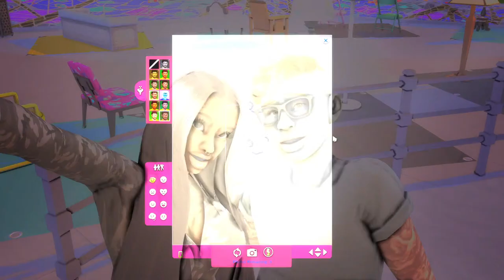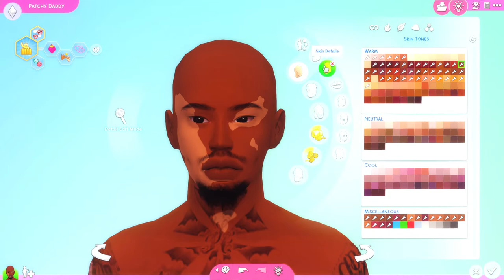**NEW LP* PATCHY BAE, MAKING ENDS MEET?!😰| RAGS 2 RICHES EP. 02 | THE SIMS 4 LP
Hey baddies, come along the journey with Diana Davenport, as she sets off being a first time influencer. How hard can it be?

Check the about me section for questions.